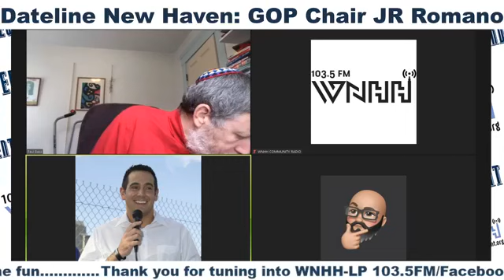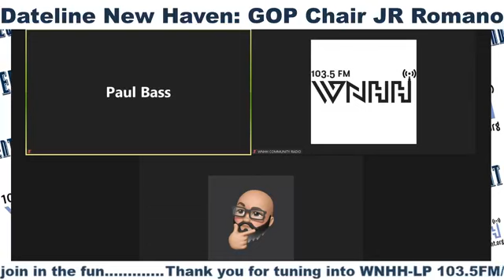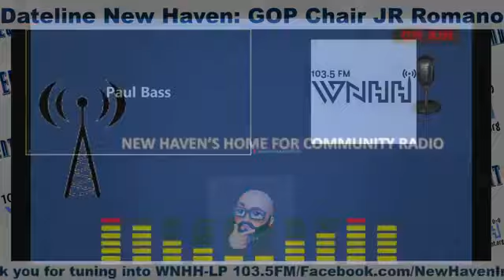Dateline New Haven GOP Chair JR Roman